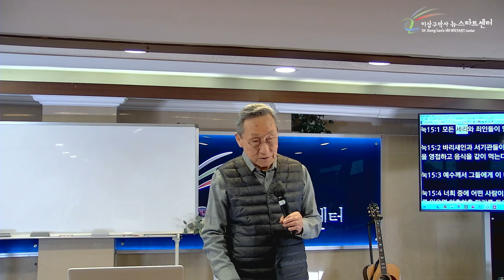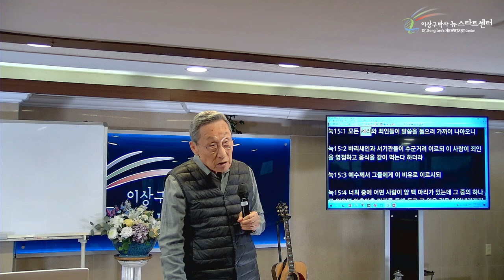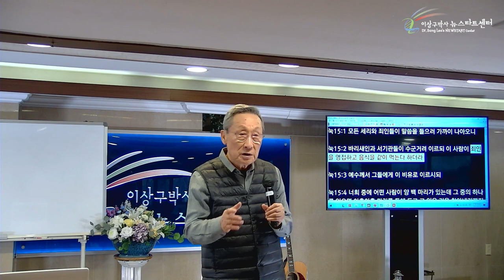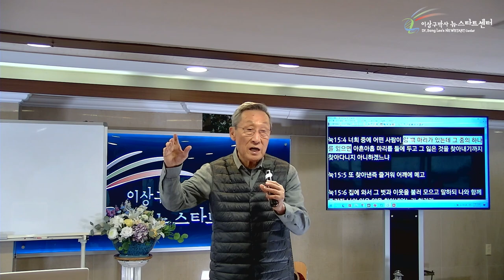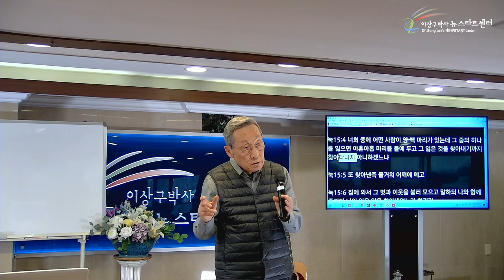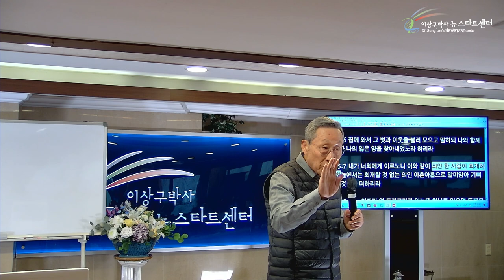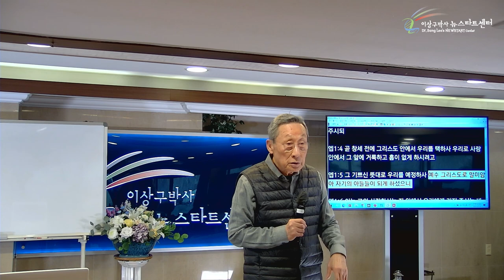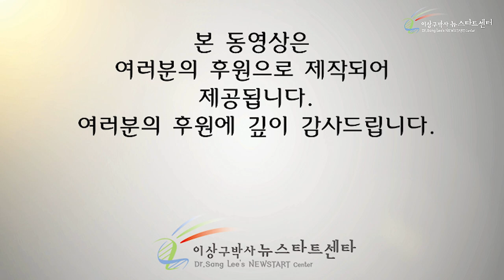[8강] '회개할 것이 없는 자'와 '율법을 지킨다는 자'